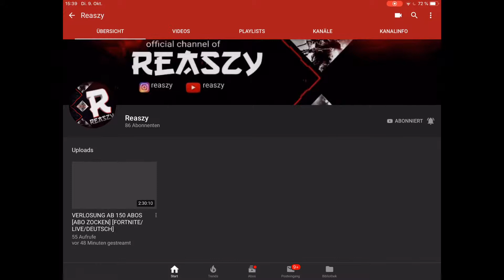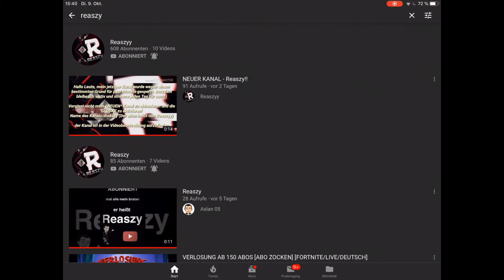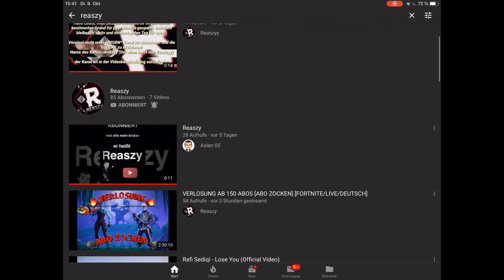Neue Infos zu meinem Kanal und Gewinnspiel